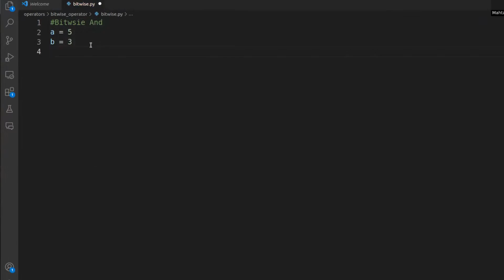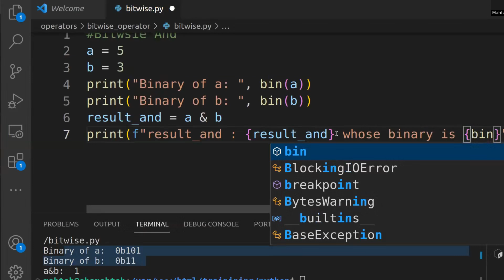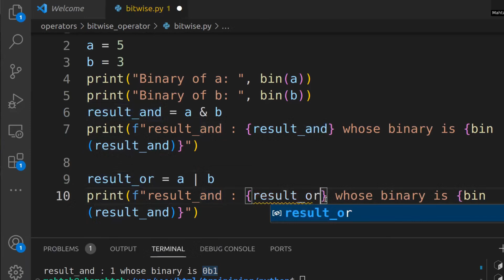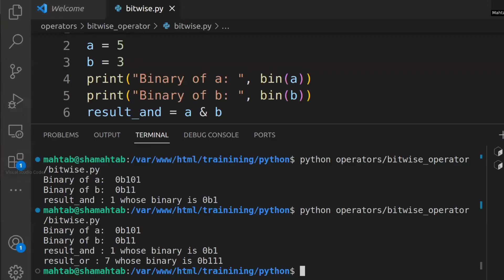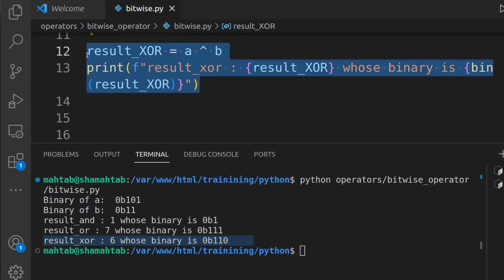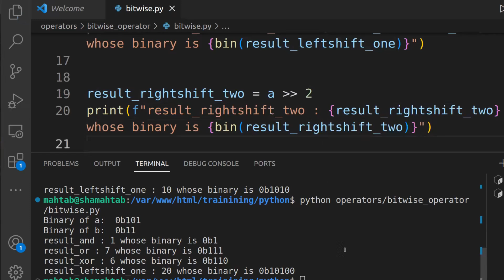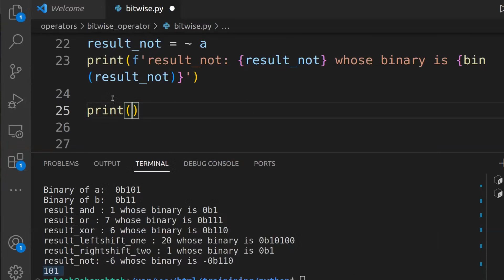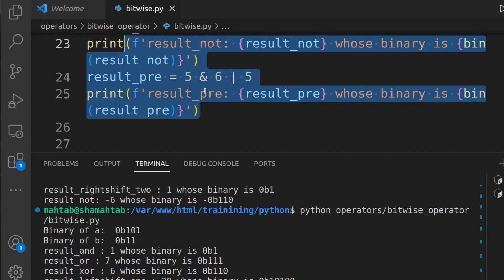Bitwise Operators | Python Pioneers: Mastering the snake's Art (Day 10) Free Class By Mahtab Alam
Operators in Python are special symbols or keywords that perform operations on one or more operands. They are used to manipulate and perform various tasks on variables and values. Python provides a wide range of operators, which can be categorized into the different groups:
In this video you will learn about Assignment operators.

My name is Mahtab  Alam. These days in my free time I have started a small initiative to share knowledge and trying my best to help other.

I have given name BORING LECTURE LAB  @boringlecturelab   to this channel where I will try not to Bored my subscriber and Viewers.
If you want to know more about me you can check out below links.
You can also follow  @boringlecturelab  of other social media platform